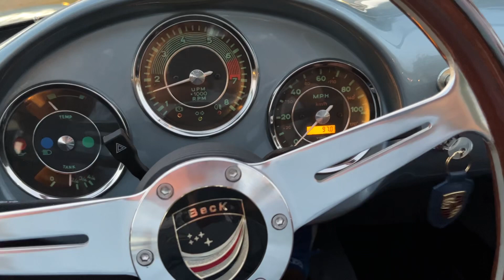Cold Start Beck Spyder